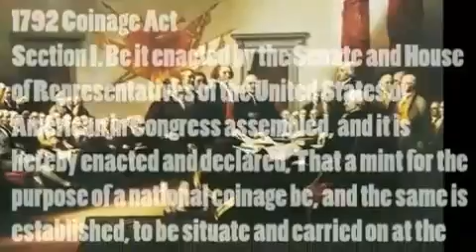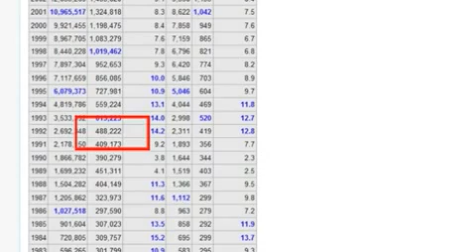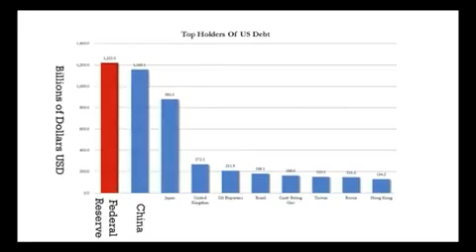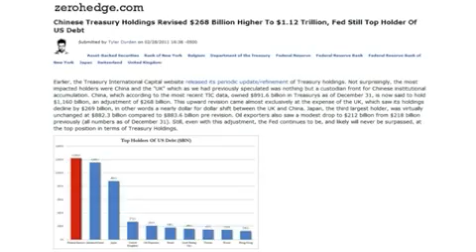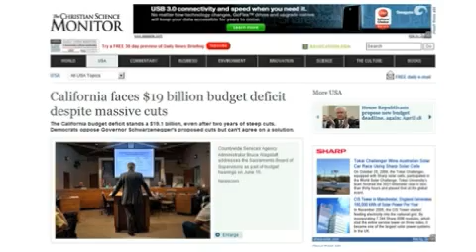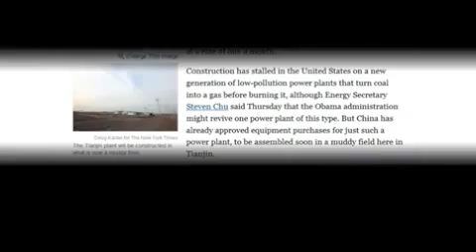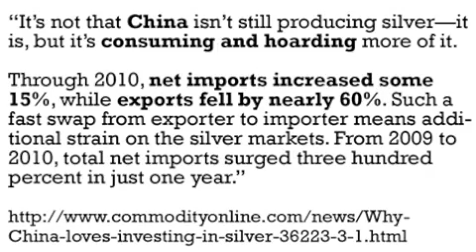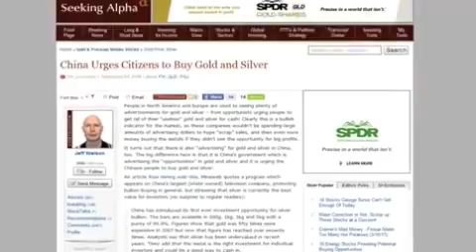The RIse of China, The End of the Dollar's Reign